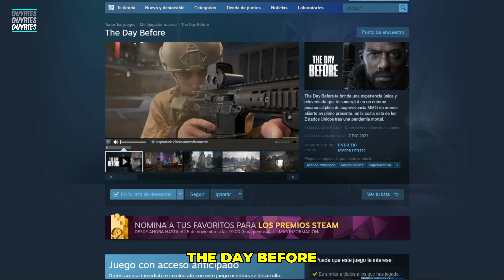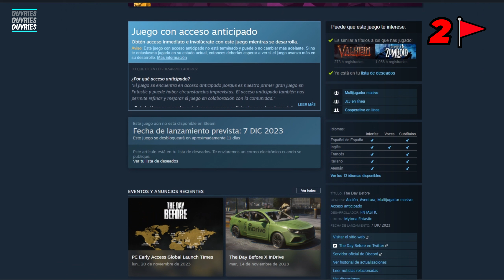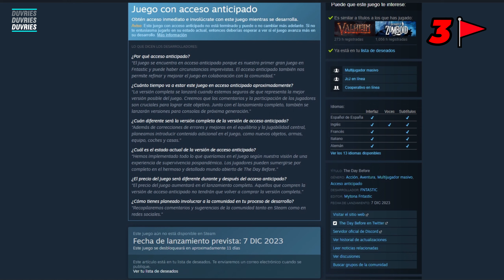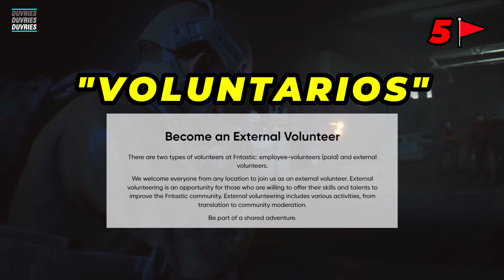Las 5 REDFLAGS que anunciaron el fracaso de THE DAY BEFORE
The Day Before es un MMO de supervivencia muy ambicioso que ha partido con una premisa fantástica para los amantes del género. No obstante, las últimas publicaciones de la compañía desde sus cuentas oficiales y su historia previa han hecho saltar todas las alarmas.

Si te gusta el género, el juego o te ha llamado la atención las capturas o el tráiler del juego, en este video te contaré TODO LO QUE DEBES SABER antes de comprar en ACCESO ANTICIPADO el título de THE DAY BEFORE para que no malgastes ni tu TIEMPO, ni TU DINERO

•VIDEO SOURCE: /fntastic /playdaybefore /ign